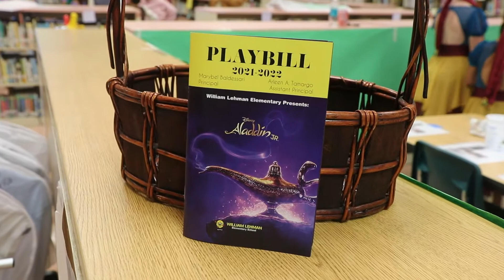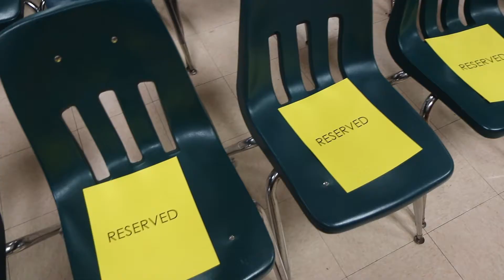WLE Drama Factory Aladdin Junior Backstage Fun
A glimpse of all that takes place before the show and how our cast members get ready for showtime.